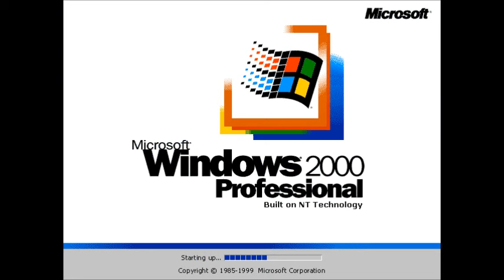Windows Text to Speech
Perfect, just what I need to text to speech